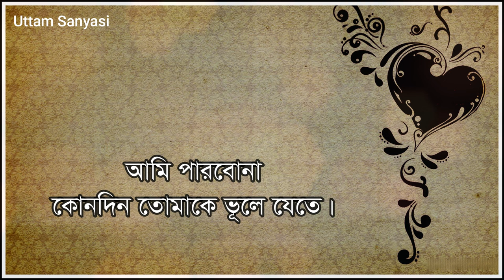Love Letter || ভালোবাসার চিঠি || লাভ লেটার লেখার নিয়ম || Propose Letter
In this video, some real things are presented in an emotional way. Stay with us by liking our Facebook page.
script writer : Collected.
vocie artist : Nusrat Shormy.
editor : Zahid Hasan Jibon.

Thank you so much for tuning in. May your life unfold beautifully!